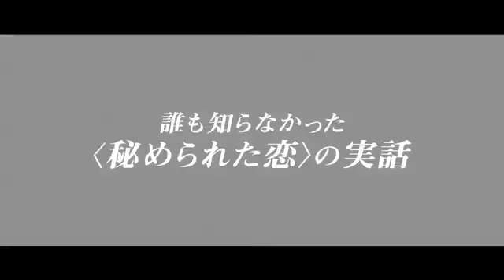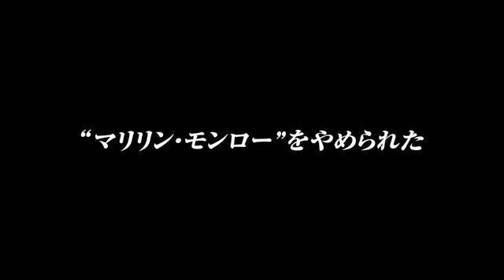ミシェル・ウィリアムズがマリリン・モンローに！秘められた恋描く／映画『マリリン7日間の恋』予告編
ミシェル・ウィリアムズ主演、マリリン・モンローに本当にあったピュアなロマンス
／映画『マリリン7日間の恋』

［見どころ］
世紀の大スター、マリリン・モンロー。その謎に包まれた死から恋愛遍歴まで、彼女に関する多くの事柄が取り沙汰されてきたが、近年まで誰も知らなかった秘密があった。それは、マリリンが30歳のときに主演した『王子と踊り子』で第3助監督を務めていた当時23歳のコリン・クラークとの淡い恋。後にドキュメンタリー監督として成功したクラークは、40数年もの間、自分の胸にしまっていたマリリンとの仕事と恋を2冊の回顧録として出版。それをもとに映画化したのが、本作である。マリリン役には、『ブルーバレンタイン』のミシェル・ウィリアムズ。ウィリアムズは、マリリンのスターとしての輝きと演技派への脱皮にもがき苦しむ姿を魅力的に演じ分けている。共演は、ケネス・ブラナー、ジュディ・デンチ、エマ・ワトソン、エディ・レッドメインら。

［ストーリー］
1956年、ハリウッドスターのマリリン・モンロー（ミシェル・ウィリアムズ）が夫の劇作家アーサー・ミラー（ダグレイ・スコット）を伴ってイギリスの空港に降り立った。自身初のプロデュース作品であり、イギリスの名優オリヴィエ（ケネス・ブラナー）が監督兼共演をする『王子と踊り子』の撮影のためだ。期待とともに撮影が開始されたが、まもなく不穏な空気が流れ始める。オリヴィエがマリリンの演技法を受け入れず、彼女の演技コーチを敵対視し始めたのだ。そのうえ、マリリンは精神的に不安定で撮影に何時間も遅刻する。我慢の限界に達したオリヴィエは、第3助監督のコリン・クラーク（エディ・レッドメイン）にマリリンの世話を頼んだ。クラークがマリリンの様子を見に行くと、そこにはスターではなく不安に怯えた1人の女性がいた。クラークは衣裳係のルーシー（エマ・ワトソン）をデートに誘っていたが、しだいにマリリンにひかれていく。マリリンも率直で優しいクラークに頼り始め、やがて2人は秘密の小旅行に出かけるが……。

［監督］サイモン・カーティス
［脚本］エイドリアン・ホッジス
［撮影］ベン・スミスハード
［原作］コリン・クラーク
［出演］ミッシェル・ウィリアムズ、ケネス・ブラナー、エディ・レッドメイン、ジュリア・オーモンド、ドミニク・クーパー、ダグレイ・スコット、エマ・ワトソン
［原題］MY WEEK WITH MARILYN
［DATA］2011年／アメリカ・イギリス／角川映画／100分

2012年3月24日公開